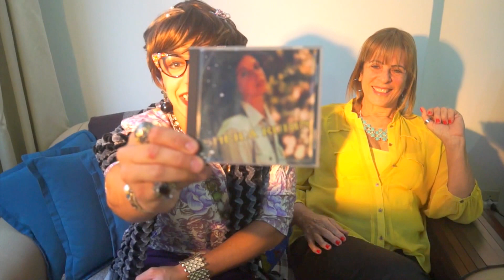Un rato con Mercedes - Sheila Rubin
¡LLEGANDO, LLEGANDO, LLEGANDO, LLEGUÉ!
¡CON USTED MERCEDES MARTINEZ!

¡Qué momento épico aqui en mi show!
Ay no tengo palabras para describir esa explosión completa que fue mi encuentro con SheilaRubin . Para comprender mejor solo mirando mismo.
¡Y caso tiene algún interese en ayudar Sheila a realizar el sueño de ser una cantante profesional, adentra en contacto con mi producción, porfa!
¡Se conecta!

¡ME ESCRIBES, ME BUSCAS Y ME LLAMAS!
¡PAUSA Y VUELVO!

Besitos,
MM*

Actor: Theo Nogueira
Invitada y futura cantante: Sheila Rubin